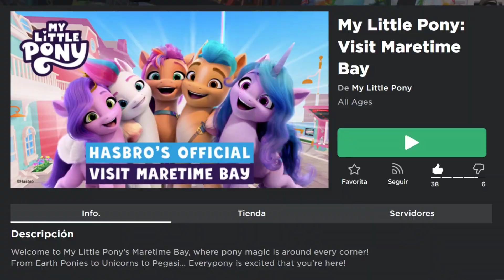CONSIGUE a SPARKY SPARKERONI GRATIS en ROBLOX | EVENTO MY LITTLE PONY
¡El evento de My Little Pony llegó a roblox!
En el siguiente video te enseñaré a cómo conseguir gratis al dragón Sparky que va en tu hombro

❧ ¿Cómo obtener a Sparky Shoulder Pet?
Encuentra los 3 cristales especiales que están escondidos por el mapa. En este video te muestro la ubicación de todos los cristales.

❧ Al día de hoy ¿Se puede obtener este item del roblox my little pony event?
Si, pero no te tardes!! Estará disponible hasta el 29 de octubre